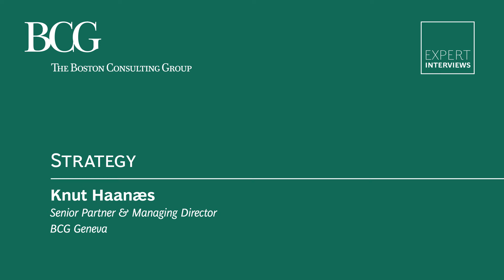Knut Haanaes on the Future of Strategy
The BCG senior partner and managing director examines strategy in a less predictable world. Most CEOs, he explains, now focus on simultaneously running and reinventing strategy—formulating the game plan and executing it at the same time. They are also shifting to dealing with leadership, strategy, and execution at once.